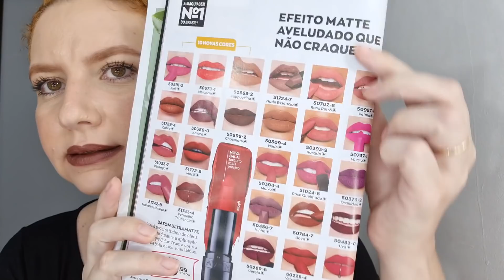Batom Ultramatte @AvonBR 10 novas cores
COMPRE AVON E NATURA COMIGO
Minha loja online Avon